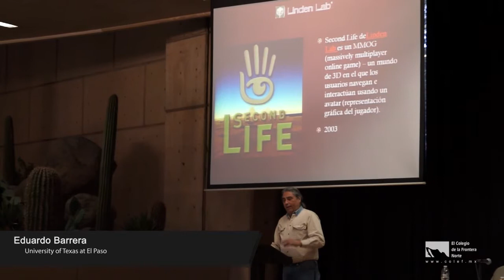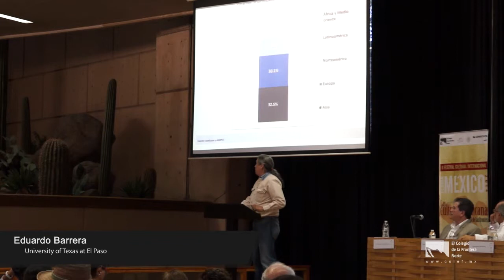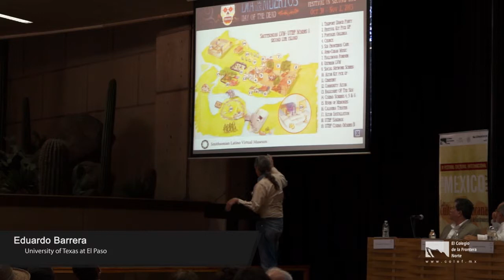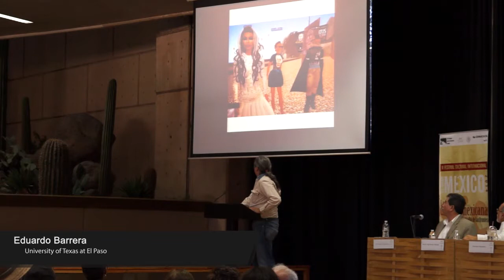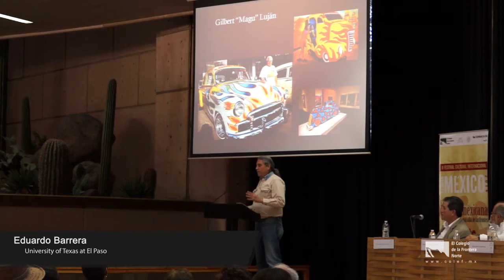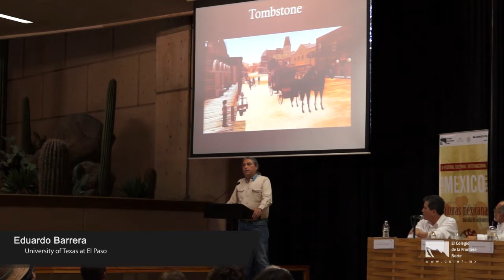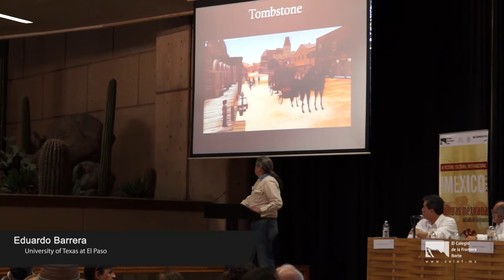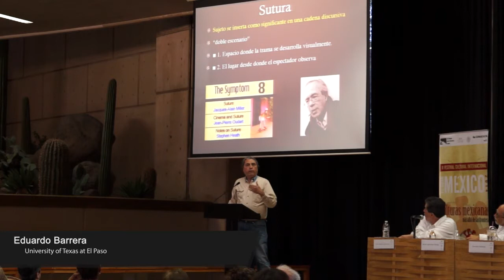Conferencia con Dr. Valenzuela #11 | Culturas populares mexicanas y latinas en Estados Unidos